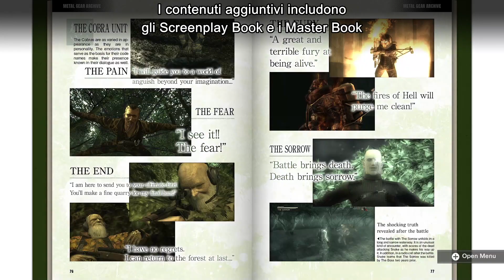Metal Gear Solid: Master Collection Vol. 1 arriva il 24 ottobre (Nintendo Switch)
Immergiti nelle avvincenti origini della serie Metal Gear con Metal Gear Solid: Master Collection Vol.1, in arrivo su Nintendo Switch il 24 ottobre.